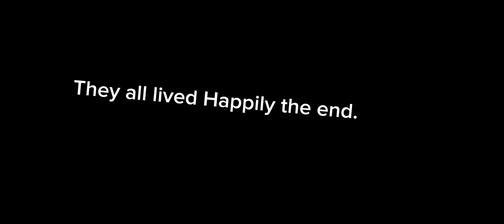the Zilla vs Kong.